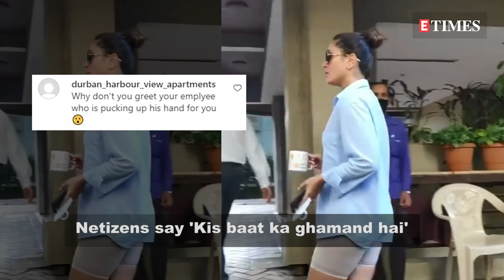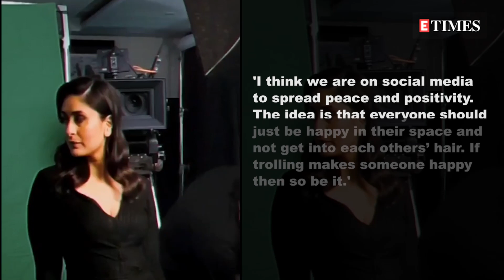Kareena Kapoor Khan gets brutally trolled for her 'attitude', netizen says 'Kis baat ka ghamand hai'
Kareena Kapoor Khan is known for her impeccable acting skills and enjoys a massive fan following. Despite that, the actress often comes across harsh and mean comments and is subjected to brutal trolling. Recently, the actress has been called out for her 'ghamandi attitude' by the netizens after one of her videos started making rounds on social media.